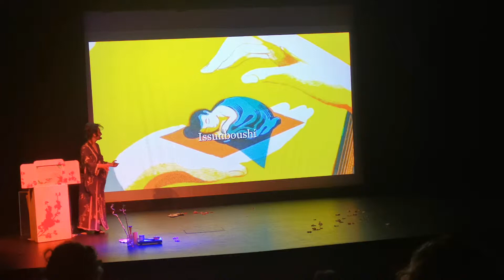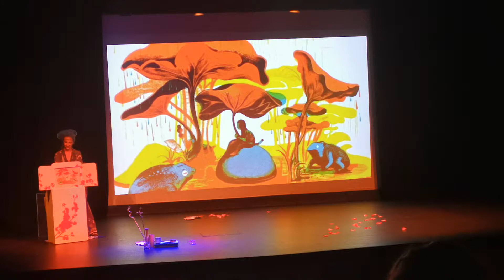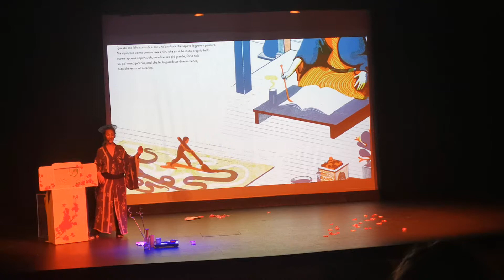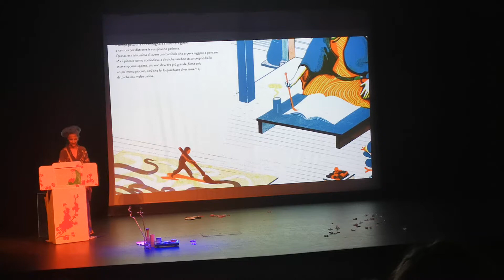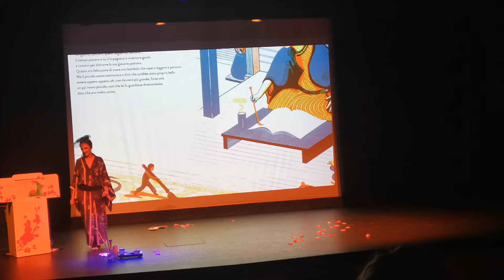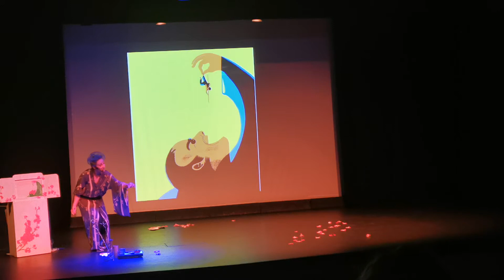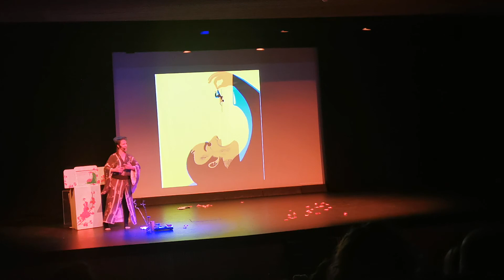Issun-bôshi 一寸法師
Kamishibai Ibiza

Interpretación: Cía Bàtáfurai Danza